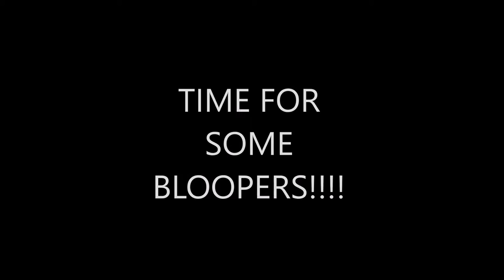RoR WF17 Monster Jam- Wheelie competition and freestyle with T.Ray and Erhminer!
We all have fun in RoR while just jumping around in WF17
My Buds: